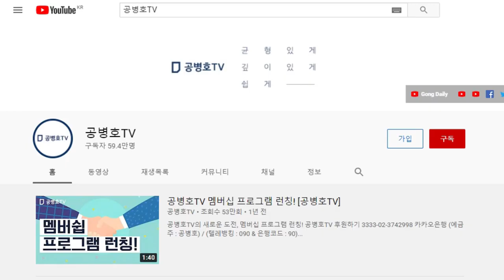탄핵수사 / 윤석열, 업보 [공병호TV]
Bitcoin : 3MTW849AkP2ftLeSK2teZHMmzLu7Z83s9U